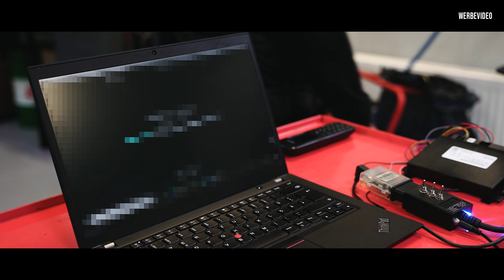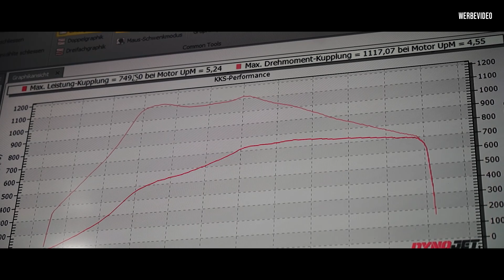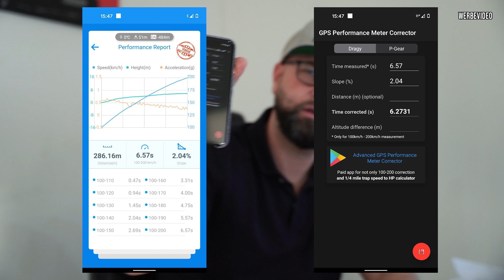Mercedes S63 AMG Stage 1 mit CPC und Getriebe | KKS-Performance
Hallo liebe Tuningfreunde!

Heute sehr Ihr wie wir einem S63 AMG W222                                               mit einer Stage1 KKS Beine machen.
Das Besondere dabei ist das CPC.
Das können wir bei uns im Haus flashen. Dabei wird die VMAX raus genommen und die Drehmomente angepasst. Auch Abgasklappe wird dauerhaft auf Sport geöffnet.

Du fährst einen einen S63 AMG und möchtest mehr als 700ps haben?

Melde Dich bei uns und hol Dir ein Angebot.

Und so wie es immer bei uns ist. Die Motor-Software ist eine komplette Eigenentwicklung und kann immer individuell angepasst werden.

Natürlich sind auch Stage1 und Stage2 möglich.

KKS Performance
Am Golfplatz 1
14979 Großbeeren